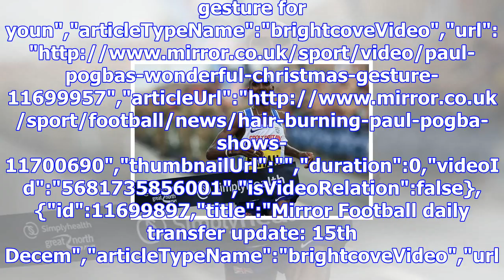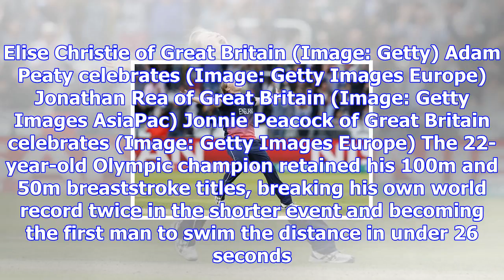All you need to know ahead of the 2017 bbc sports personality of the year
World heavyweight champion Anthony Joshua leads the nominations for the 2017 BBC Sports Personality ...